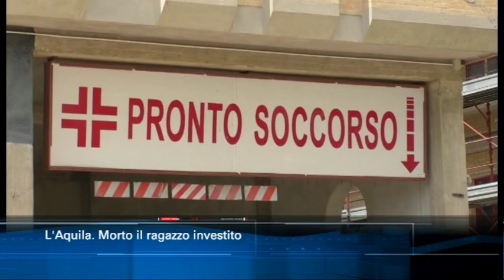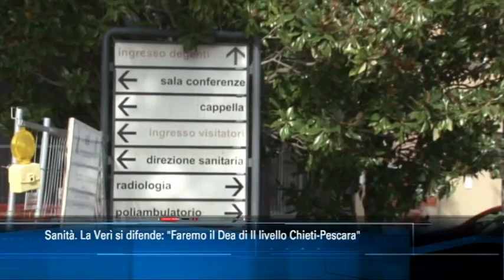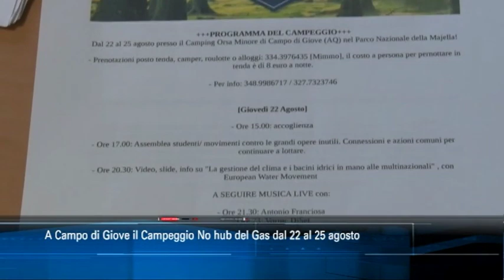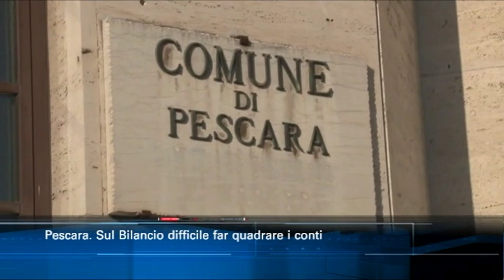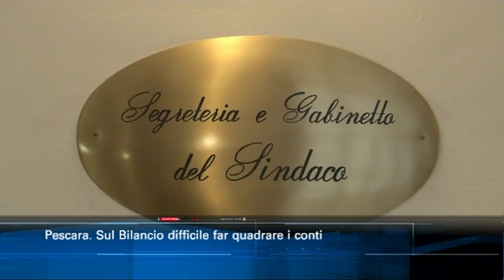TgSei edizione delle 14 di mercoledì 21 agosto 2019